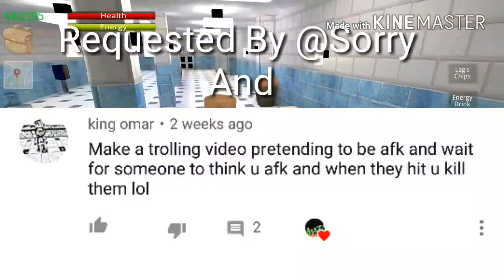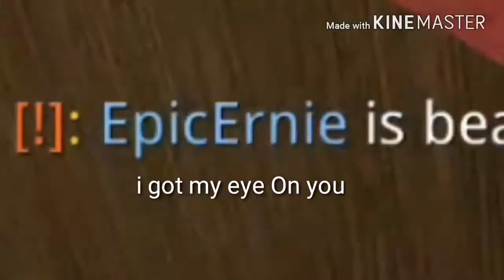School of chaos | Afk Trolling (Gone wrong?!?!)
Sup everybody's
Voice reveal ?
Anything?